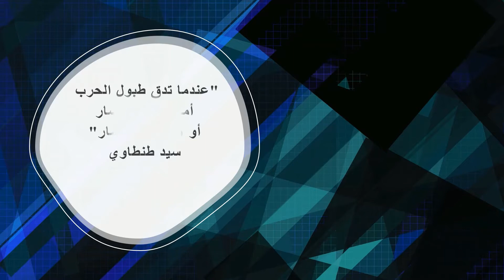كيف حكم السلطان قطز مصر وكيف انتصر على المغول ؟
الملك المظفر سيف الدين قُطُز محمود بن ممدود بن خوارزمشاه هو سلطان مملوكي (توفي 658 هـ الموافق 1260)؛ تولى الملك سنة 657 هـ الموافق 1259. يُعدّ قُطُز بطل معركة عين جالوت وقاهر التتار المغول، ومُحرر القدس من التتار؛ كما يعد أحد أبرز ملوك مصر، وذلك على الرغم من أن فترة حكمه لم تدم سوى أقل من عام واحد، حيث نجح في إعادة تعبئة وتجميع الجيش الإسلامي، واستطاع إيقاف زحف التتار الذي كاد أن يقضي على الدولة الإسلامية، فهزمهم قُطُز بجيشه هزيمة كبيرة في عين جالوت، ولاحق فلولهم حتى حرر الشام بأكملها من سلطتهم.

قطز هو اسم أطلقه التتار عليه حيث قاومهم بشراسة خلال اختطافهم وبيعهم إياه وهو صغير، ومعنى قطز باللغة المغولية (الكلب الشرس)، نسب قطز يعود إلى الأمير ممدود الخوارزمي ابن عم السلطان جلال الدين خوارزمشاه سلطان الدولة الخوارزمية وزوج أخته. نشأ قطز نشأة الأمراء وتدرب على فنون القتال على يد خاله، وبعد سقوط الدولة الخوارزمية بِيع مملوكًا في الشام، ثم انتقل لمصر وبِيع مملوكًا للملك الصالح نجم الدين أيوب آخر ملوك الدولة الأيوبية، فتعلم فنون القتال والخطط الحربية في مدارس المماليك، وشارك جيش الملك الصالح في صد الحملة الصليبية السابعة، وتحقيق الانتصار في معركة المنصورة عام 648 هـ الموافق 1250. تدرّج قطز في ترتيب السلطة حتى كان يوم السبت 24 ذو القعدة 657 هـ الموافق 11 نوفمبر 1259 عندما نُصّب ثالث سلاطين مماليك مصر، ولما عاد قطز منتصرًا من عين جالوت إلى مصر تآمر عليه بعض الأمراء المماليك بقيادة بيبرس، فقتلوه بين القرابي والصالحية ودفن بالقصير، ثم نُقِل قبره بعد مدة من الزمن إلى القاهرة، وكان مقتله يوم السبت 16 ذو القعدة 658 هـ الموافق 22 أكتوبر 1260، وذلك بعد معركة عين جالوت بخمسين يومًا.
نشأ قطز كأي مملوك تم شراءه، مثل بقية المماليك الأرقّاء القادمين من بلاد ما وراء النهر من بلاد المغول والترك؛ فالترك من قبائل المغول التي سكنت شرق آسيا ومنهم التتار الذين خرج منهم جنكيز خان وهولاكو. ويُوصف قطز بأنه أحد أمراء الدولة الخوارزمية الإسلامية التي كانت مجاورة لإمبراطورية المغول التي أسسها خان المغول جنكيز خان، وقد دخل ملك الدولة الخوارزمية علاء الدين محمد الخوارزمي في صراع وحروب مع جنكيز خان أدت إلى تحطم الإمبراطورية الخوارزمية وهلاك علاء الدين محمد خوارزمشاه وابنه السلطان جلال الدين، والخوارزميون هم سلالة تركية سُنِّية حكمت أجزاء كبيرة من آسيا الوسطى وغرب إيران في الفترة (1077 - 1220) وكانوا أتباعًا اقطاعيين للسلاجقة ثم استقلوا، وأصبحوا حكامًا مستقلين في القرن الحادي عشر الميلادي.

ولمَّا سقطت الدولة الخوارزمية بمقتل السلطان جلال الدين بن محمد خوارزمشاه في 15 شوال 628 هـ الموافق 9 أكتوبر 1231، كان الأمير ممدود الخوارزمي ابن عم السلطان جلال الدين وزوج أخته قد شارك جلال الدين في قتاله للمغول حتى نال الشهادة وقتل في بداية الحروب الخوارزمية المغولية، وترك الأمير ممدود قبل وفاته ابنه الصغير محمود في رعاية وتربية خاله السلطان جلال الدين، قال علي أحمد باكثير «مات الأمير ممدود شهيدًا في سبيل الله، ولم يتجاوز الثلاثين من عمره، تاركًا وراءه زوجته البارة، وصبيًا في المهد لما يدُر عليه الحول، ولم يتمتع برؤيته إلا أياماً قلائل، إذ شغله عنه خروجه مع جلال الدين لجهاد التتار، ولم يكن له وهو يودع هذه الحياة ونعيمها من عزاء إلا رجاؤه فيما أعد الله للشهداء المجاهدين في سبيله من النعيم المقيم والرضوان الأكبر»،

ويروي شمس الدين الجزري في تاريخه عن سيف الدين قطز «لما كان في رق موسى بن غانم المقدسي بدمشق، ضربه سيده وسبه بأبيه وجده، فبكى ولم يأكل شيئا سائر يومه، فأمر ابن الزعيم الفراش أن يترضاه ويطعمه، فروى الفراش أنه جاءه بالطعام، وقال له: كل هذا البكاء من لطمة، فقال قطز: إنما بكائي من سبه لأبي وجدي وهما خير منه، فقلت: من أبوك واحد كافر، فقال: والله ما أنا إلا مسلم ابن مسلم، أنا محمود بن ممدود ابن أخت خوارزمشاه من أولاد الملوك، فسكتُّ وترضيته».

نشأته
ولد قطز أو الأمير محمود بن ممدود الخوارزمي في أسرة ملكية بمملكة خوارزمشاه بفارس، ولم يذكر المؤرخون السنة التي ولد فيها، وكان أقرب تاريخ ذُكر في سيرة قطز هو عام 628 هـ الموافق 1231 عندما تمَّ اختطافه عقب انهيار الدولة الخوارزمية على يد التتار، وحُمل هو وغيره من الأطفال إلى دمشق.

ولد محمود للأمير ممدود ابن عم وزوج أخت السلطان جلال الدين الخوارزمي، ونشأ نشأة الأمراء وتدرب فنون القتال على يد خاله جلال الدين نظرًا لاستشهاد أبيه وهو لايزال رضيعًا في حروب المسلمين الأولى ضد التتار، وكان اسمه وقتها محمود، ثم دارت الدائرة على مملكة جلال الدين وقضى التتار عليه وعلى ملكه، وأُسر الأمير محمود وبيع عبدًا في السوق لثري من أثرياء الشام، فرباه الثري وأحسن تربيته، فتعلم اللغة العربية وأصولها، وحفظ القران الكريم ودرس الحديث، وبعد موت الثري أصبح قطز مملوكًا لابن الثري، ولم يجد منه عناية وحسن تعامل، فبيع قطز لثري آخر من أثرياء الشام، وكان هذا الثري مدخلًا لقطز لدخول الحياة السياسية والجهاد ضد الصليبيين، فهذا الثري هو ابن واحد من أكبر معاوني العالم العز بن عبد السلام، فتربى قطز تربيه جديدة، وجاءت الحروب الصليبية على الشام ومن ضمنها دمشق، وعندما تخلى الصالح إسماعيل عن جهاد الصليبيين وهادنهم، نهض الملك الصالح نجم الدين أيوب للدفاع عن المسلميين، فاشترك قطز من ضمن المدافعين من أهل دمشق مع الجيش المصري، وكان له دور مع بقيت أهل الشام في انتصار المسلمين على الصالح إسماعيل وأعوانه من الصليبيين.

المصادر
تقي الدين (المقريزي): السلوك لمعرفة دول الملوك
راغب السرجاني: قصه التتار من البدايه حتي عين جالوت
قاسم عبد قاسم: عصر السلاطين المماليك (التاريخ السياسي والاجتماعى)
المظفر سيف الدين قطز
الظاهر بيبرس
زمكان | سيف الدين قطز | معركة عين جالوت المظفر قطزمعركة عين جالوت كاملة.